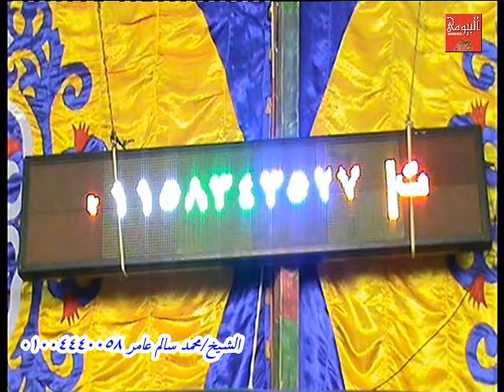الشيخ محمد سالم عامر رقم5 عزاء عائلات مسعود قرية النجارين بالدلنجات بحيرة 31 5 2016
بوسطة /احمد ناجى بيومى 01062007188
من قناة /البيومى /للتسجلات
نقلها لكم /عبدالحميد ناجى بيومى